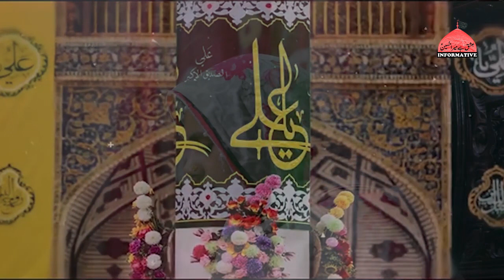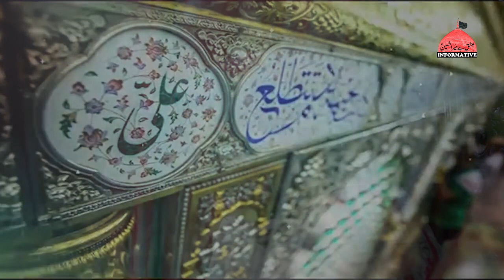Dastan e Shujaat | Syeda Madiha Rizvi | Informative Azadari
Dastan e Shujaat Ka Darain Mein Qasida by Syeda Madiha Rizvi on Informative Azadari